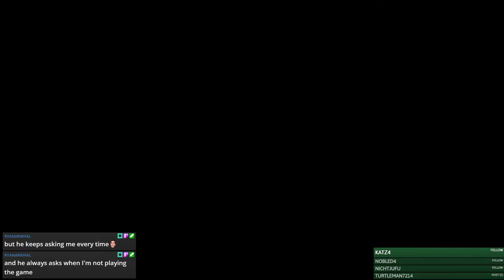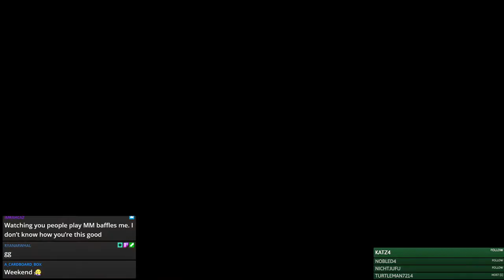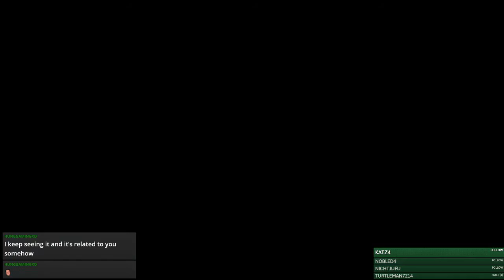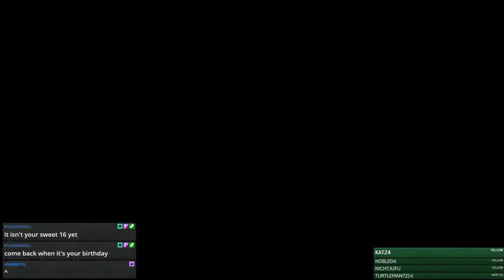Building a Level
Building a difficult word precision level